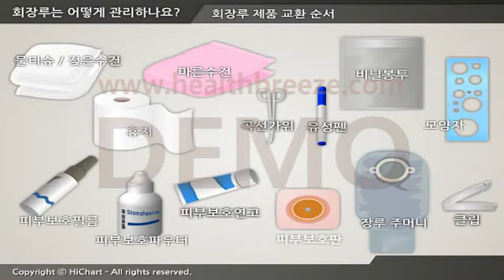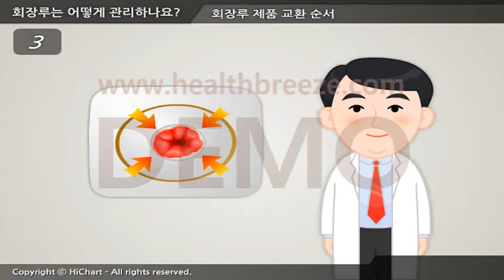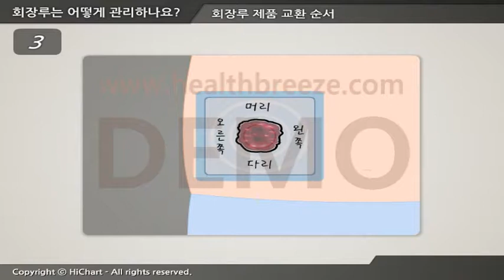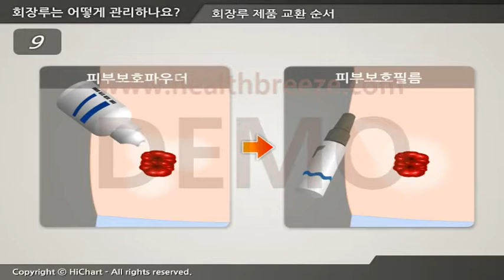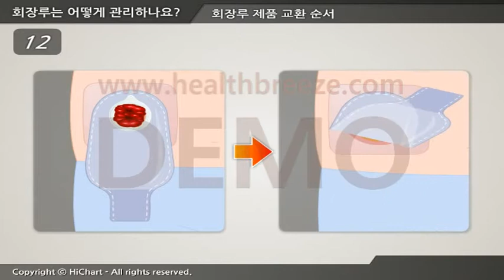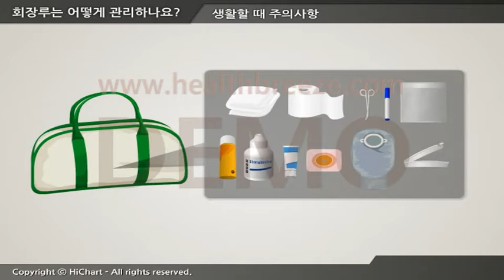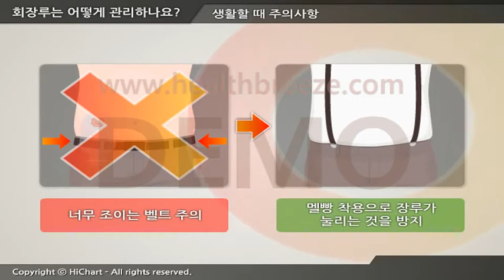[시연용] g0024aako 회장루는 어떻게 관리하나요